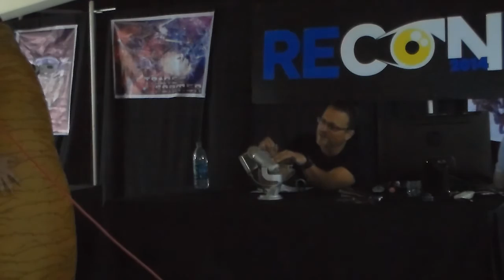Recon 2014 - Steve Blum Panel Q&A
Special thanks to Steve Blum for coming to Guam's Recon 2014! Check out his website here: